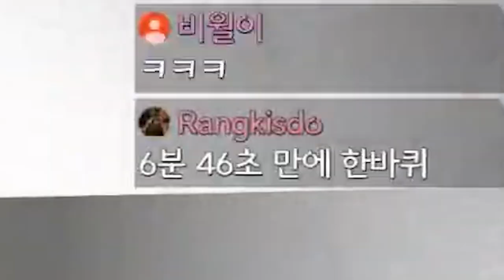GTA5 예전엔 이렇게 놀았어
GTA5 평화로운 레이스